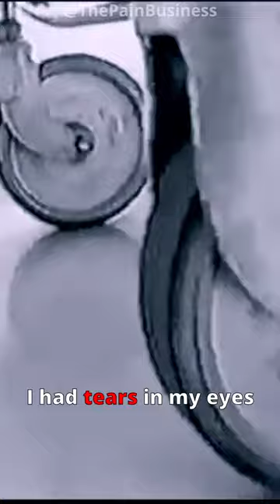When Vinny Paz Defied All Odds🤯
When Vinny Paz won the world championship after suffering from a broken neck.